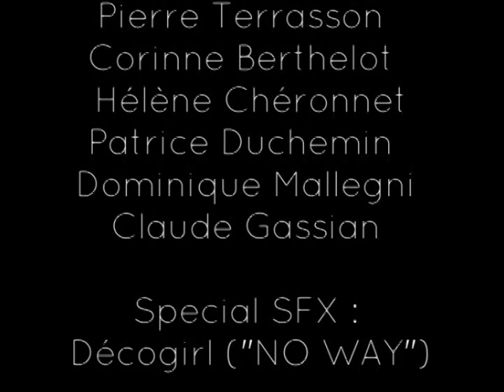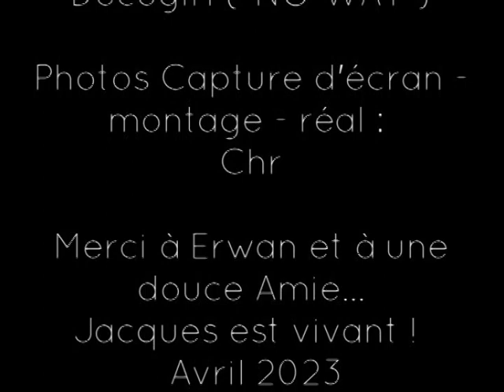Expo Photos Jacques Higelin 2023 06 04 Chr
Parce que ça fait 5 ans que Jacques s'est fait la belle...et qu'il manque terriblement...Voici une certaine "vision" de son parcours... Pour vous les funambules...
Jacques a bien sûr composé la musique, superbe, de ce morceau "Expo Photos", extrait de l'album "Coup de foudre", sorti en 2010. Une mélodie qui rappelle celle d' "entre deux gares", publiée en 1979 sur "Caviar pour les autres".
Une douce amie est émue...
Erik Truffaz, à la trompette, magique et mélancolique, à la fois...Merci à Marc, un Ami, pour le feeling et la connaissance ! ;)
Crédits Photos : Pierre Terrasson - Corinne Berthelot - Hélène Chéronnet -  Patrice Duchemin - Dominique Mallegni - Claude Gassian - Nicolas Treatt - Pascal Ito
Special FX : Décogirl ("NO WAY")
Photos Captures d'écran - montage - réal : Chr - Avril 2023
Merci Erwan et à une douce amie...!